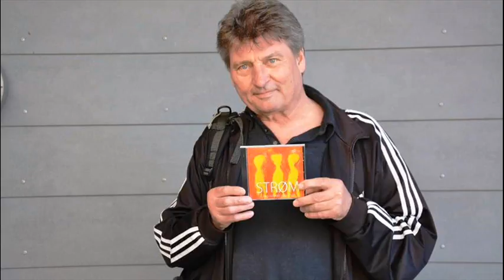Ole Strøm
Ole Strøm har udgivet en ny cd. Kirsten og Karl mødte ham til receptionen.